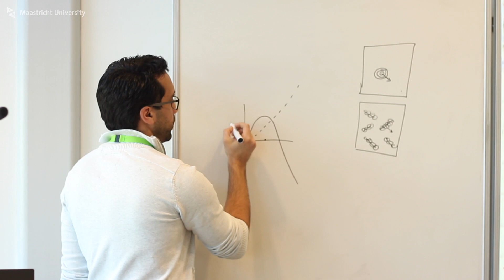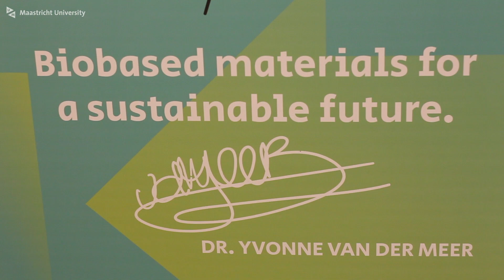Master’s Programme Biobased Materials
Get to know all about Biobased Materials. See our lab facilities at the Brightlands Chemelot Campus!